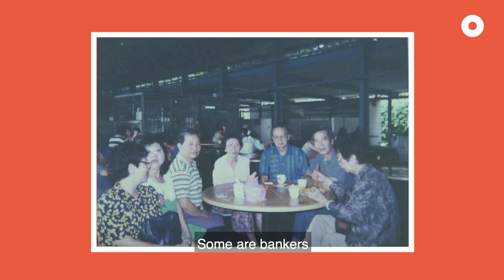OG Kaya Butter Toast - Ah Seng (Hai Nam) Coffee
Few places still use charcoal fire for their kaya butter toasts, but Uncle Ah Seng stands by it.

P.S. He made kaya toast and kopi for Lee Kuan Yew's father before hor!

📍Ah Seng (Hai Nam) Coffee
Amoy Street Food Centre
7 Maxwell Rd #02-95
Singapore 069111

This video is part of our Generations series. From hawkers to craftsmen, hear from the men and women who tirelessly dedicate their lives to keeping our traditions alive.